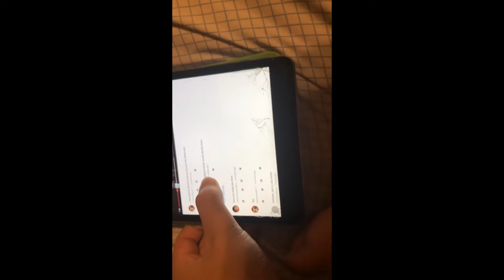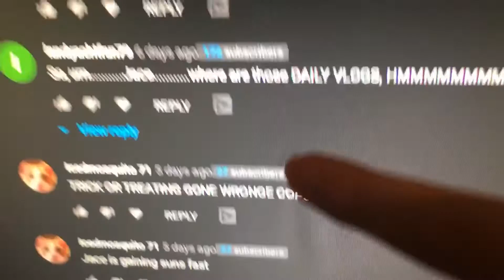YouTube disabled my comments!!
Me sad